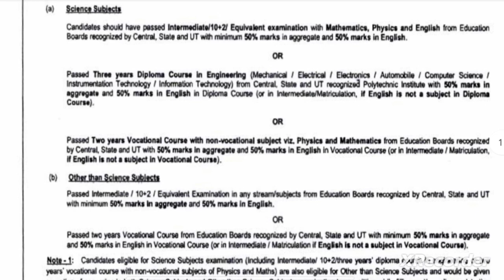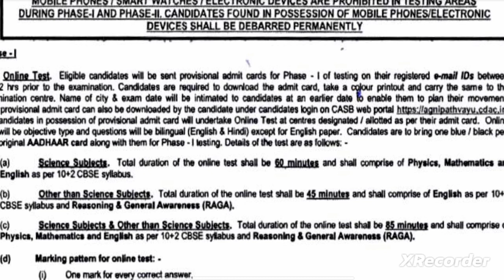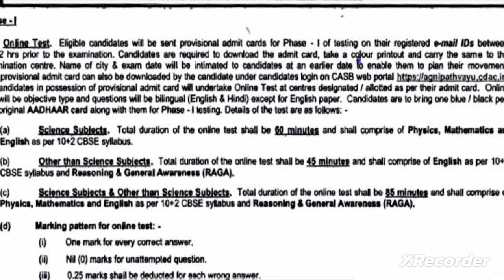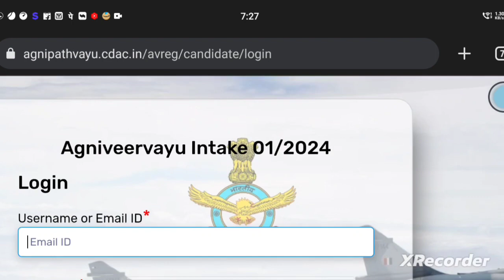Indian Airforce Recruitment 2023 | 12 Pass | Diploma| How to fill form online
स्नेहपूर्वक धन्यवाद!🙏
"आपका Dost

FOR ECIL